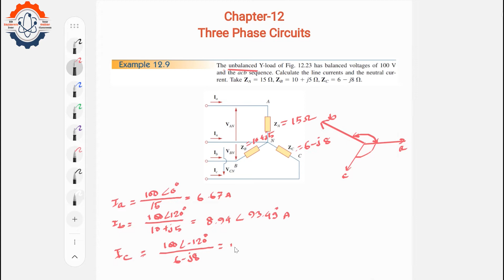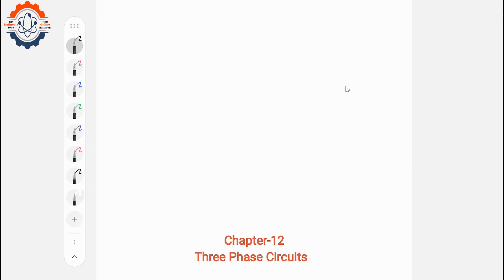Three Phase Circuits (Chapter-12) || Example: 12.9 & P.P: 12.9 || Fundamental of Electric Circuits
All the examples, practice problems and solutions of important practice problems of the book Fundamentals of Electric Circuits (Alexander & Sadiku) will be given in the form of tutorials. In continuation of that, the solution of Example: 12.9 & Practice Problem: 12.9 is given. Hopefully, this will be useful for the students studying in B.Sc. in Engineering, Assistant Engineer and Sub-Assistant Engineer for the job examination.